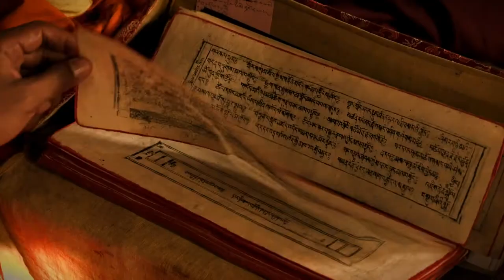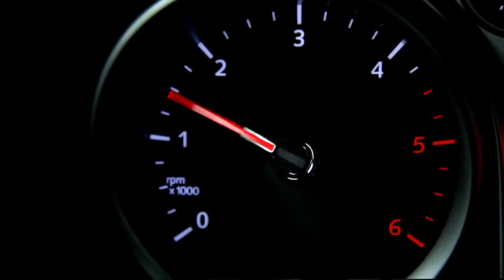VITAS_I Divide Love Into Shares_MV_2016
Source: VITAS Official Channel

Lyrics: Mikhail Gutseriev
Director: Alexander Solokha

I know you will forgive me.
Don’t say harsh words,
Listen and hear
How my heart is beating and shaking.
Believe me, I’m different now,
I feel myself in captivity.
I’m a stranger to you.
I’m again in the open field...
I divide my love into halves,
I divide my love into parts.
One part is for night, it is beautiful pictures,
And the other part is pain.
I’m sick of love,
My words are weak.
I’m crying of anguish,
‘Cause I’m mad about you, my darling.
My soul is lost.
There are only me and my grief
And tears on my face.
(Translated by Anna, Russia)

He has filmed 7 movies and 19 music videos, released 27 CDs and presented 9 concert shows. Possessing a unique vocal range of 5 octaves, Vitas is capable to perform brilliantly vocal pieces of different music genres.

Vitas’ song “7th Element” has become a sensation in the USA. The unique number views of MV from Vitas on The Soup Facebook!